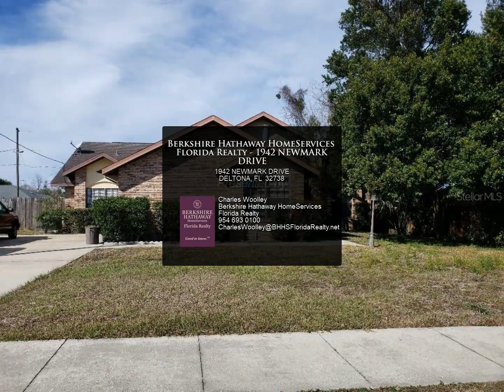Berkshire Hathaway HomeServices Florida Realty - 1942 NEWMARK DRIVE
This home has "Good Bones" as they say. This large split plan Pool home. Roof replaced by this Owner during Ownership, AC 2 years old, Newer Drain-field, Appliances updated. Great flowing floorplan with Sunken Den, Living Room/Kitchen Combo overlooking screened pool area with sliders doors - great for entertaining. Very high Ceilings throughout. The Garage has been partially converted to the ultimate entertaining space or cave- equipped with a fireplace or can still be used as a garage with fairly easy conversion back. Or go all the way and close it in for the ultimate party space. Home is Sound and clean and will be a great house to make your own. However this is in Move in condition! Very wide and large parking pad for multiple cars. Includes Spa, Pool Solar, Built in Vacuum system but not warranted. Heavily landscaped. This is a great house and a must see.

Charles Woolley
Berkshire Hathaway HomeServices Florida Realty